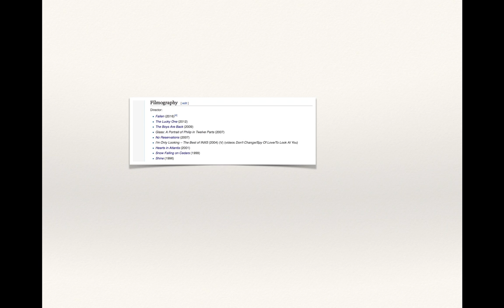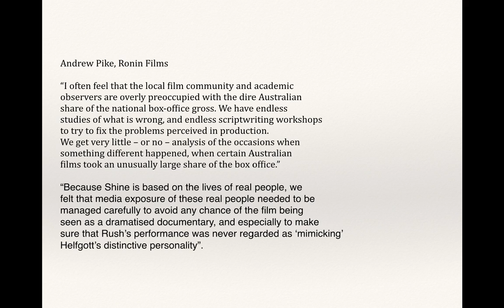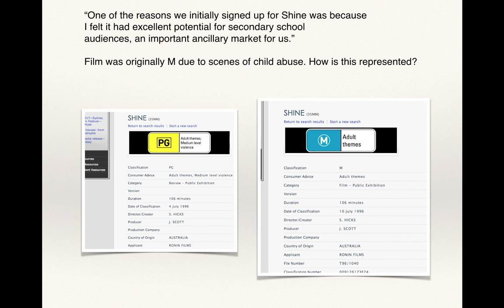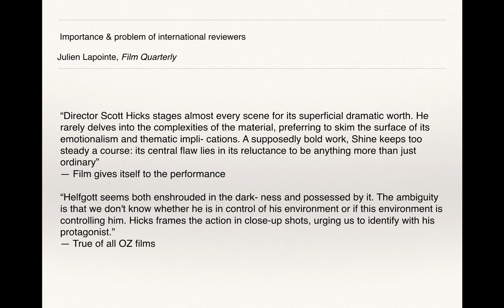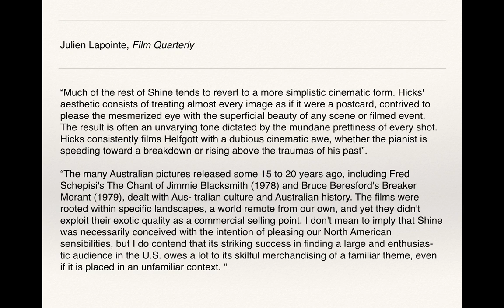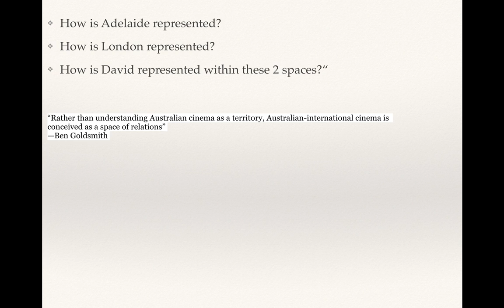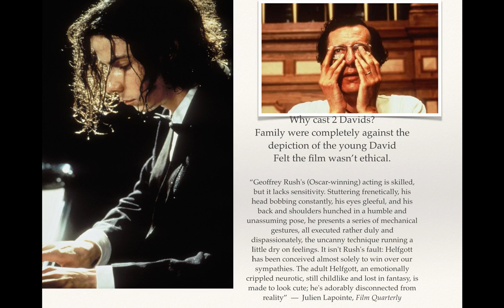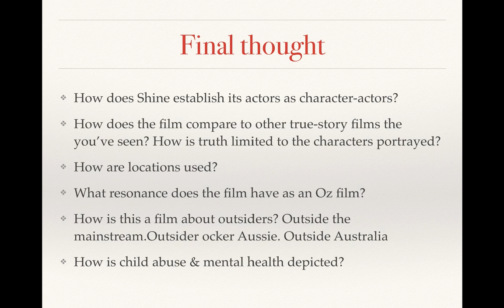Shine (Scott Hicks, 1996) (Lecture)